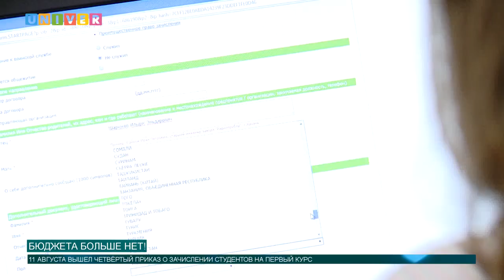Бюджета больше нет!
11 августа Казанский федеральный университет опубликовал последний список абитуриентов, зачисленных на первый курс бюджетной формы обучения. Подробнее о ходе приёмной кампании расскажет Олег Кашин